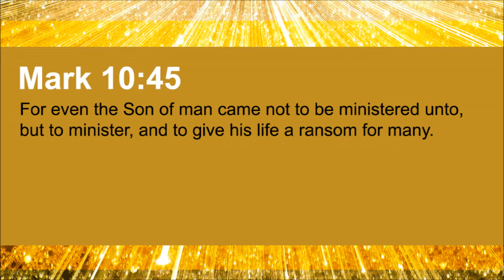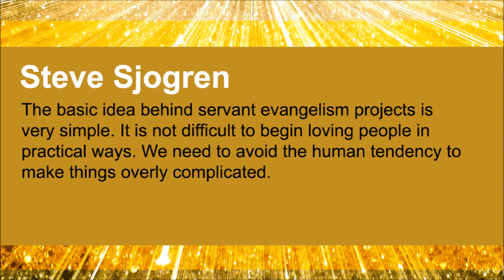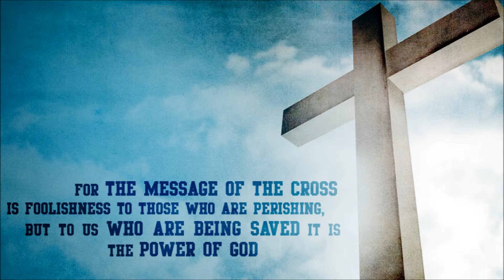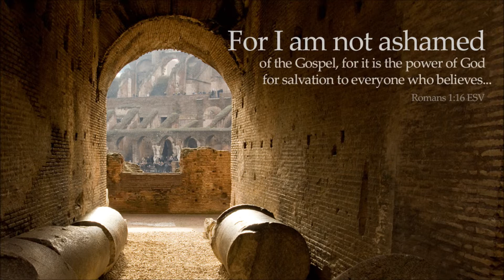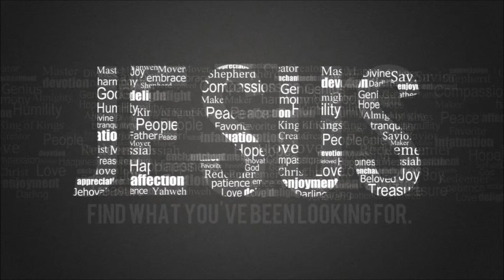Evangelism is Washing Feet (The Soul-Winning Motivator #46)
Our soul winning passage from the Word of God today is Mark 10:45 which reads: "For even the Son of man came not to be ministered unto, but to minister, and to give his life a ransom for many."

Our soul winning quote today is from Steve Sjogren: "The basic idea behind servant evangelism projects is very simple. It is not difficult to begin loving people in practical ways. We need to avoid the human tendency to make things overly complicated."